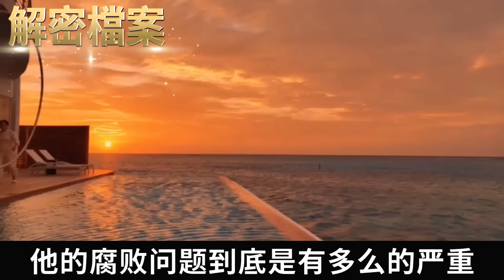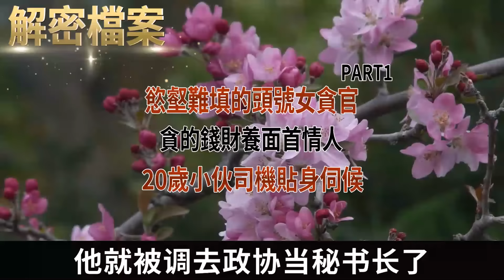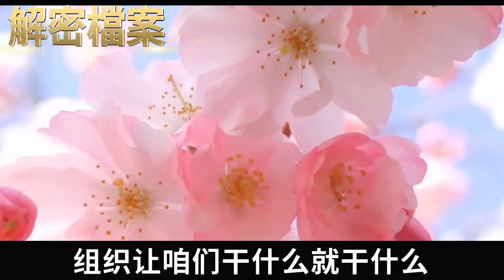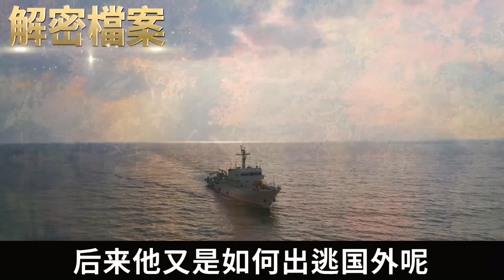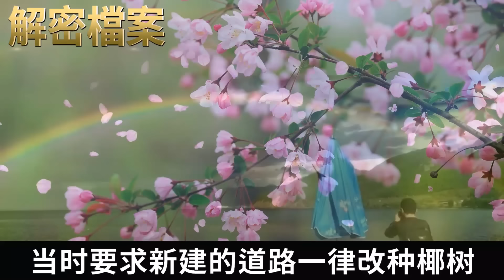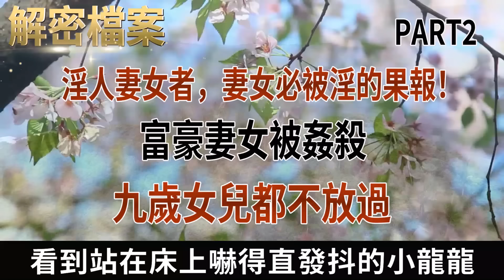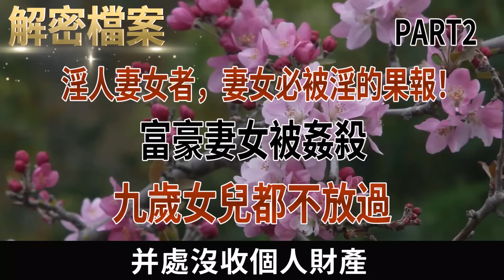解密檔案——慾壑難填的頭號女貪官！貪的錢財養面首情人！20歲小伙司機貼身伺候！